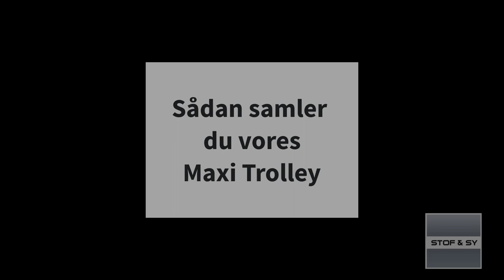Saml din Maxi Trolley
Lene viser her, hvordan du samler vores Maxi Trolley symaskine taske.